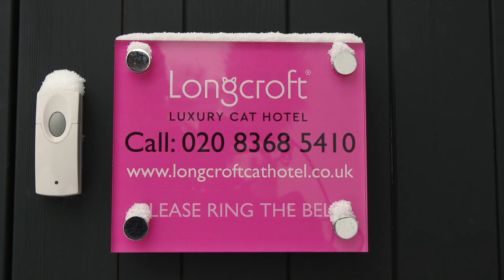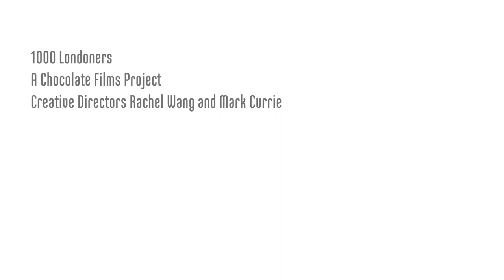Loria runs a luxury cat hotel - Londoner #288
Loria works in a luxury hotel for cats. She has loved pets since she can remember and always knew she would work with them one day. She's now happy to look after the many guests that come through Longcroft's doors.

1000 LONDONERS

1000 Londoners is produced by South London based film production company and social enterprise, Chocolate Films. The filmmakers from Chocolate Films will be both producing the films and providing opportunities to young people and community groups to make their own short documentaries, which will contribute to the 1000 films.

TRANSCRIPT

And so I have got Caia, and she's a British Shorthair. She's been with me, I think it's her third holiday, possibly more. I've lost track. And then we have Annoushka. She's a Russian Blue. Beautiful green eyes. Her owner told me she doesn't like children at all. Elvis, lovely Elvis. He doesn't quite live up to his name. He may have done this in his youth. But he is..is he 10 now? Yeah, but he's gorgeous. Two brothers. Flash and Buddy. The owner did tell me that Buddy can be quite, sort of shy and timid to begin with. He likes to hide. He likes to find little spaces where he can kind of tuck away. Flash is more playful, more confident. And loves his food. And I think, given the chance, he would pinch Buddy's food as well.

I grew up with pets, so I had cats, dogs, budgies, hermit crabs, fish. And also did a lot of baby-sitting from like, a teenager. So children and pets were my two things, and I did think about, sort of, being a veterinary nurse but after loosing so many of my lovely, lovely pets and being so emotional, I don't think I could cope with that part of the job of seeing them come in and then maybe not making back home after. So I kind of went down the children route and stuck with it for many, many years but always knew in my heart that one day I'd do something different. And about 10 years ago, on my travels to Highgate to work, I'd pass a cattery, and that kind of sowed the seed really.

There wasn't one morning when I woke up and thought: "I can't do this" and that was the difference with my school work. I just wanted to be out there with my guests and at 11'o clock at night I am still out there with my husband saying: "Come in! They're cats. They're okay. You can leave them!" I think that's what people, kind of do really like about it. It's very personal. And I have heard from many, many people who have been to see me that they have been to a few places and they are literally cages stack one above the other. And that's not what they are getting. They are getting luxury. You can tell they are happy because it looks like they are smiling. Their face lights up, they eyes are wide open.Their ears are up, their tails wag. I feel you naturally warm to the ones that come to you and want your attention, but they are all lovely.
I love them all. I call myself their auntie, not their real mummy. I say: "Your real mummy is at home. This is aunty Loria." And just someone that will love them, as much as they are loved at home.